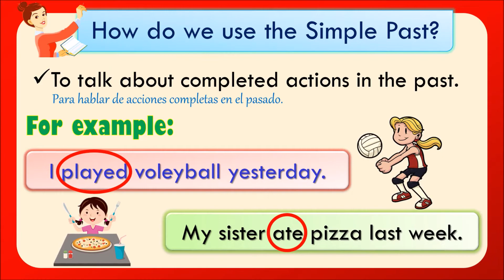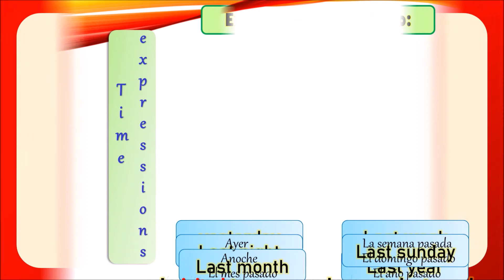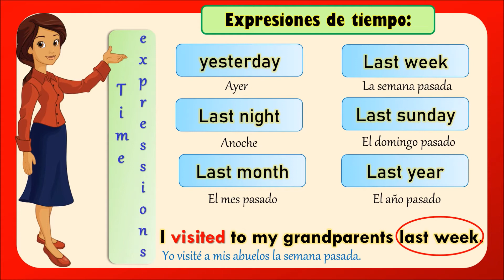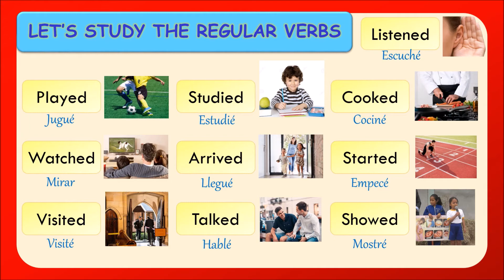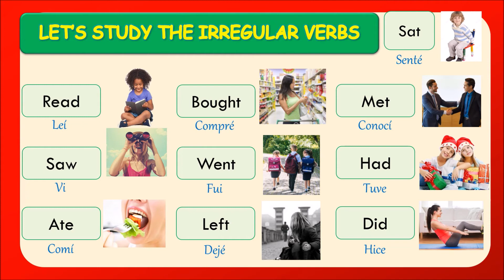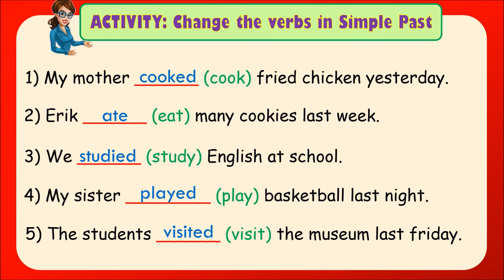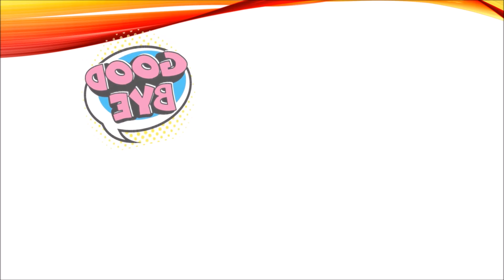SIMPLE PAST I - IEP GRAN PASCAL | ELEMENTARY LEVEL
Hello students! During this lesson, we'll learn about the Simple Past Tense verbs.
¡Hola chicos! Durante esta clase, aprenderemos sobre los verbos del tiempo pasado simple.